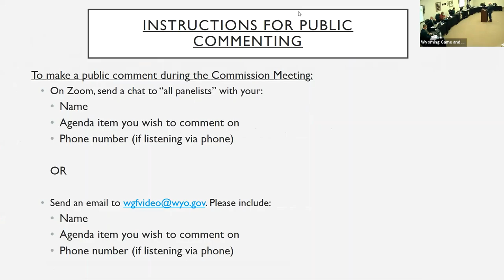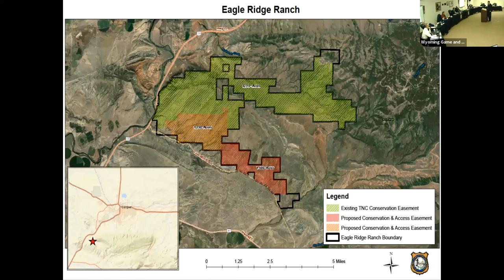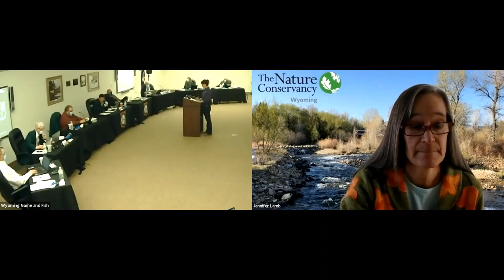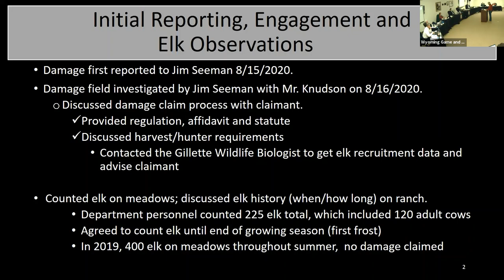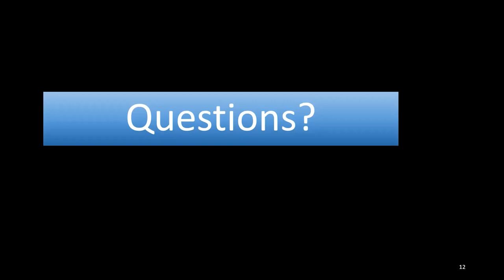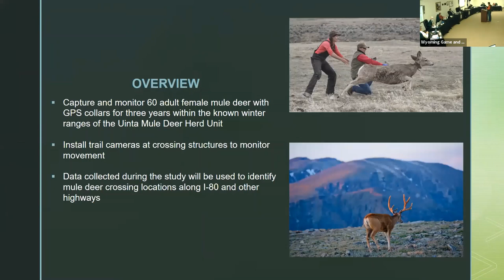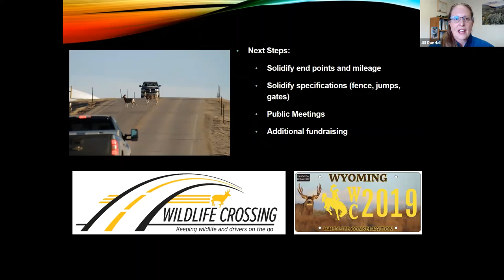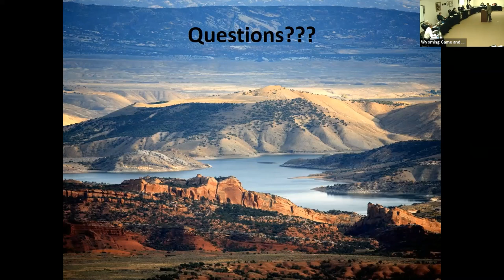WGF Commission Meeting - 1/28/21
A recording of the Wyoming Game and Fish January 2021 Commission Meeting conducted via Zoom - Day 1 (1/28/21)